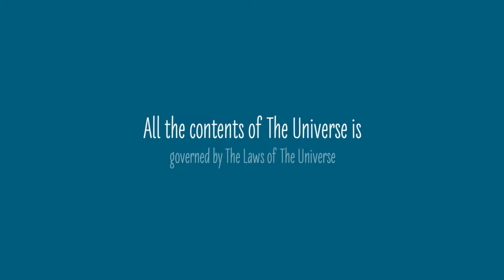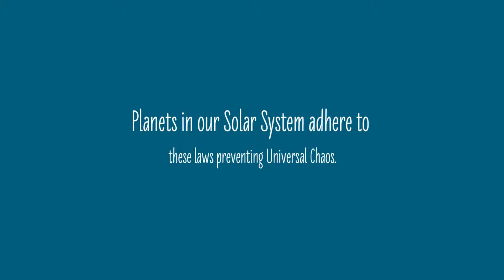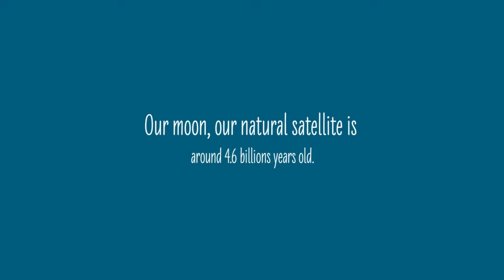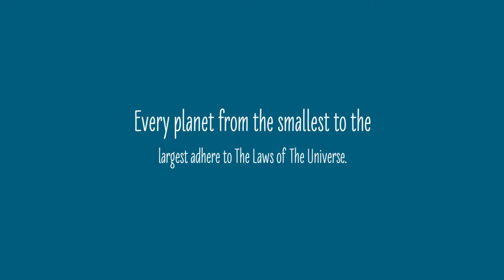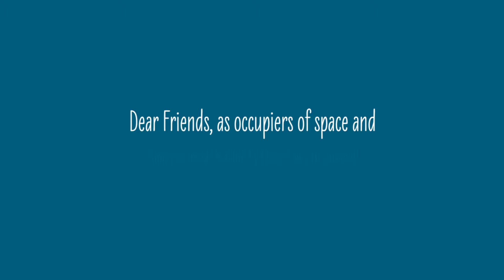The Laws of The Universe